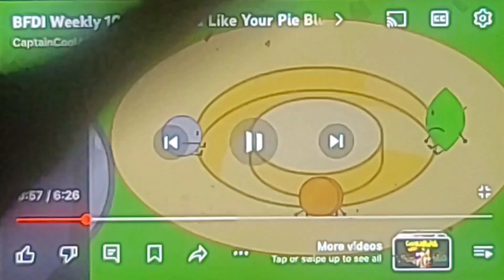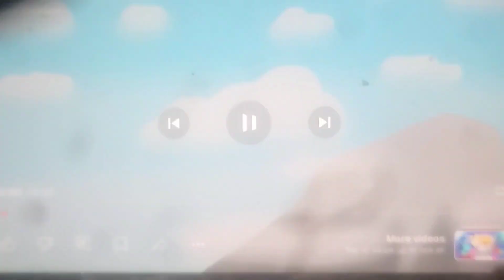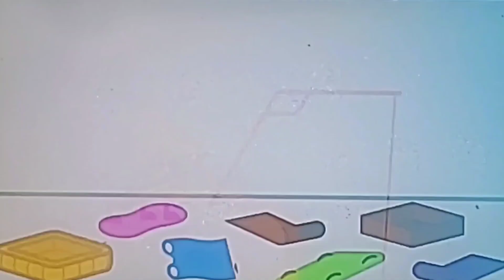Object Players Beta Ep:17 Downhill Disasters